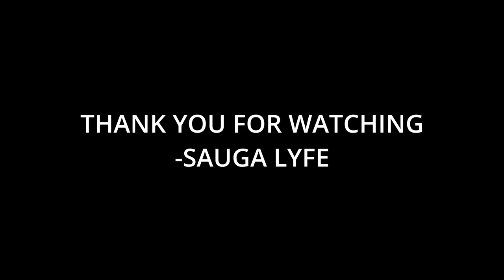8 Artists Directly Influenced By Erykah Badu